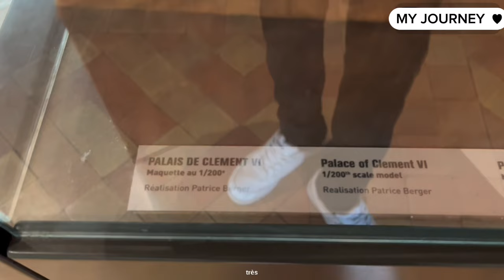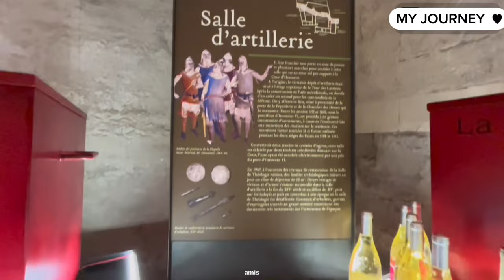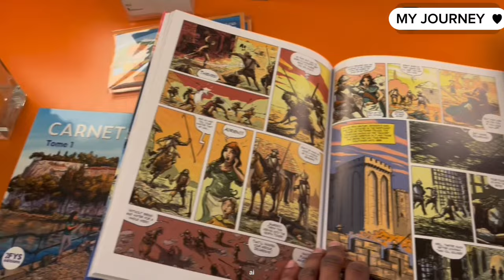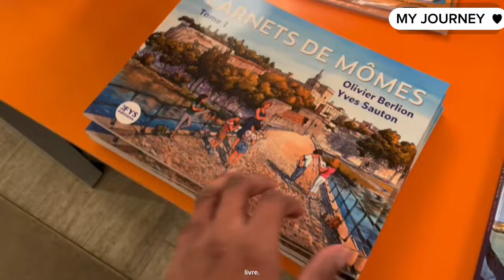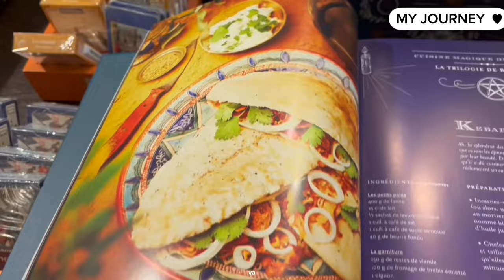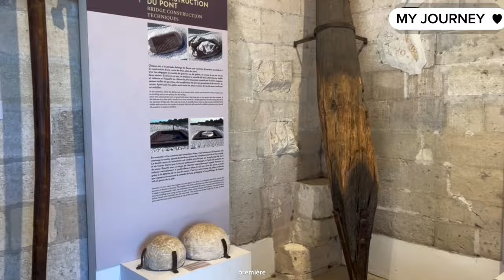Pont Saint-Benezet in Avignon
This video about palace history since 13th century and exploring the bridge 🌁